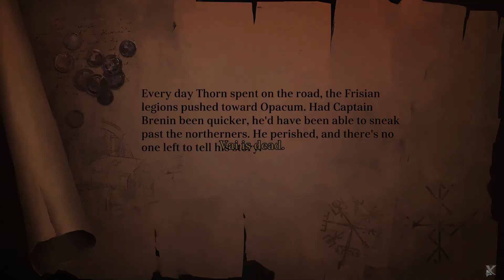Ash of Gods: Redemption - Bad Ending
This is the worst ending that Thorn and his band can suffer. If you fail to arrive at Opacum in a timely manner, Thorn and co. run headlong into the advancing Frisian army. If you choose to flee, they are run down and executed.

This is part of a series of videos that I’ve created showcasing the best bits from my recent playthrough of Ash of Gods: Redemption. I admit that I suck, suck, suck at these kinds of games, but I love them nonetheless. Ash of Gods: Redemption is a dark fantasy tactical role-playing video game developed by AurumDust. Highly recommend it if you're a fan of fantasy and/or roleplaying games.